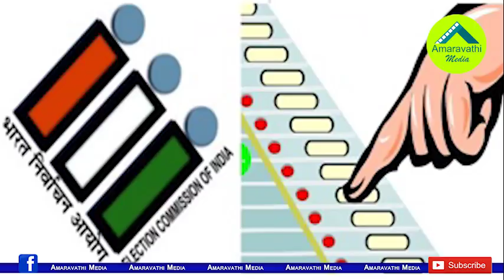నారాయణ నారాయణ...ఈ మాజీమంత్రికి ఒకేసారి ఇన్ని కష్టాలా?| IT Raids Continues on Narayana Institutions